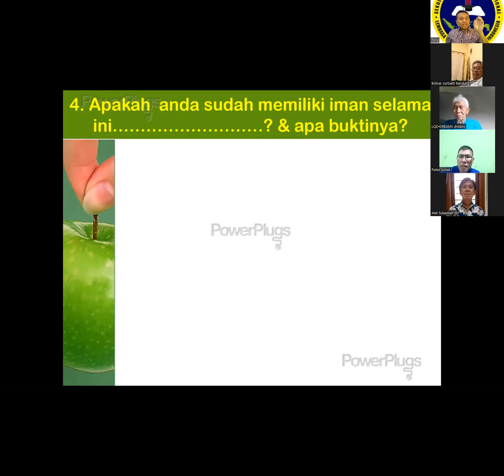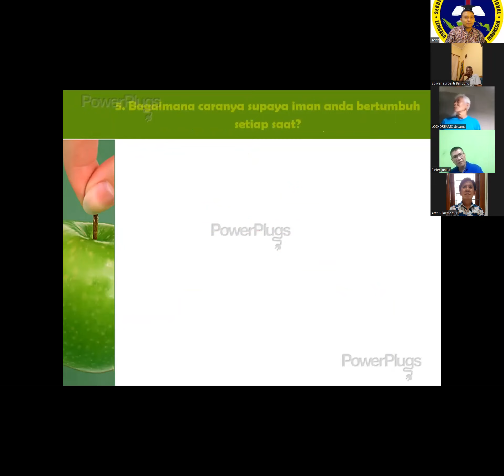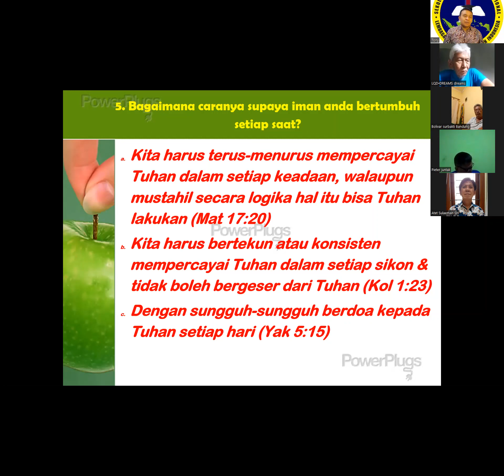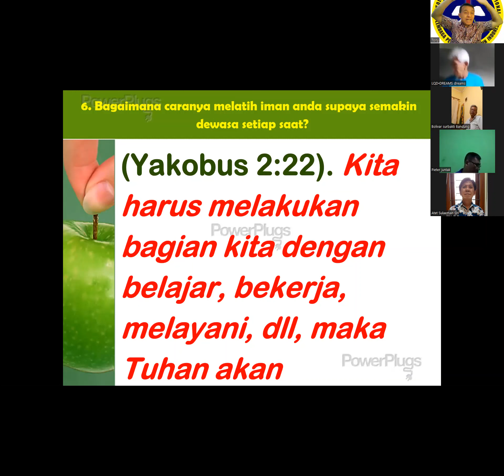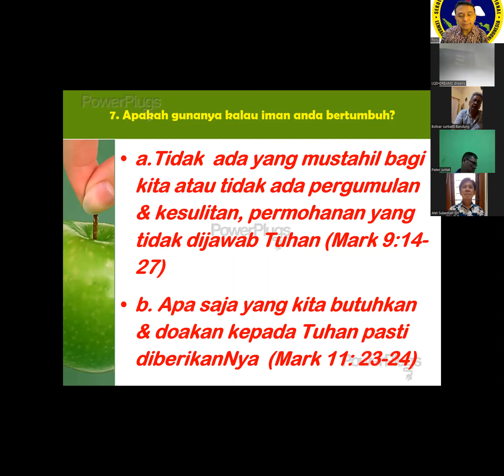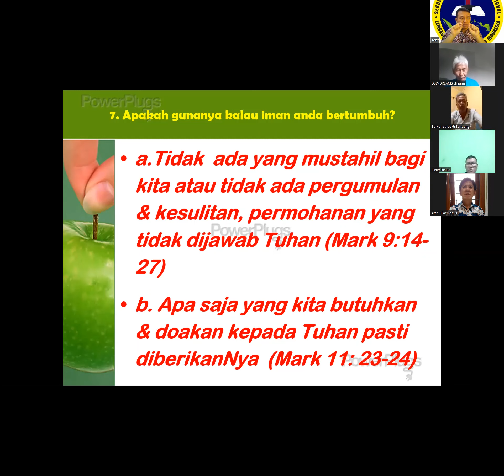147. APA BUKTINYA KITA SUDAH BERIMAN? PDT. DR. TONI HUTASOIT, MA, MPd, DTh